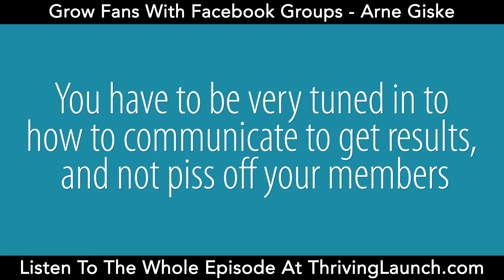Grow Fans With Facebook Groups - Arne Giske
Being able to grow fans with Facebook groups will help you find an incredible network, build your business, get leads, make connections, and 10x everything. It's instrumental in your personal and business development.

In this episode, Arne Giske of the Millennial Entrepreneur Facebook community and Millennial Entrepreneur Podcast, shares tips on how to grow a Facebook group organically. His has reached 21,000 members in less than a year.

According to Arne, seeing Facebook groups as a marketing and sales channel is a sure way to kill a group. It is crucial to view it as a branding channel instead, and as a place where people get to know each other.

Key Takeaways:

You can leverage your Facebook group to grow your email list for free.

Emails lists are the most valuable real estate and so is engagement.

A Facebook group is not a marketing channel. It's not a sales channel. That's the most sure fire way to kill a group.

A group is not a sales environment.

When you're trying to build a group for your business, you have to understand how people consume in groups.

People come to groups to consume, learn, and be entertained.

A group is a lot more community-focused. It's a branding channel. It's a spot for people to get to know each other, and it's a conversation starter.

Growing a Facebook group can help you find an incredible network, grow your business, get leads, and make connections.